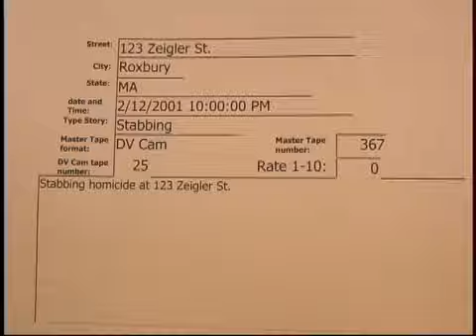123 Zeigler St. Roxbury stabbing 2/12/2001 **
123 Zeigler St. Roxbury stabbing  2/12/2001  22:00 Hrs.